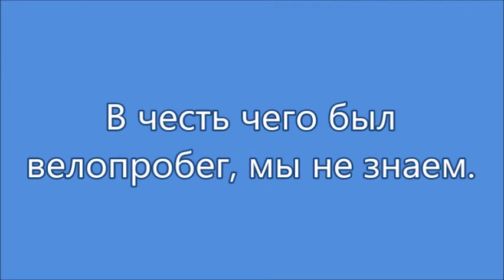Осень, велосипедисты. Одесса 2020.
Ноябрь #2020. Одесса, велопробег,
Может кто знает, в честь чего был велопробег?